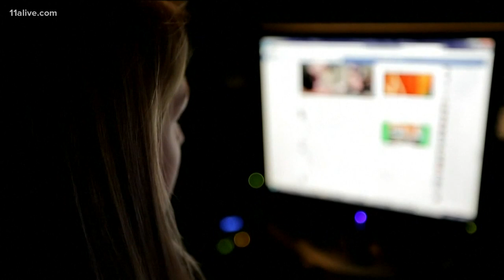Microsoft plans to give away software to help guard voting machines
The program is called ElectionGuard